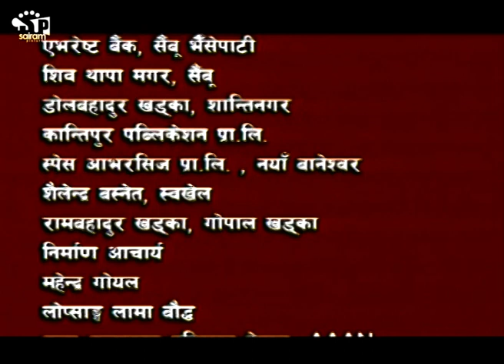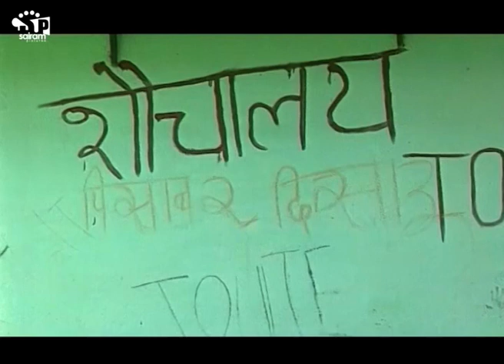Nepali Comedy Serial :Jhilke Kancha झिल्के कान्छा - भाग -४ | Rabindra Khadka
Tilte: Jhilke Kanchha Part 4

Artists:
©Exclusive Rights Reserved Sairam Pictures Pvt. Ltd